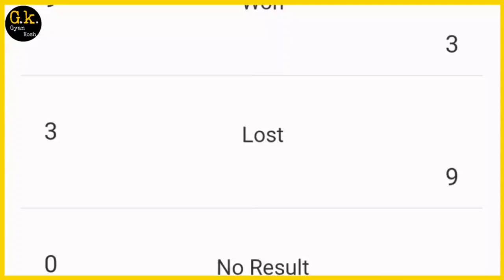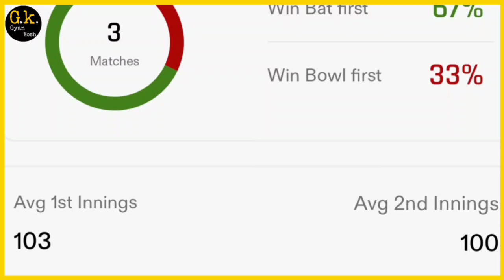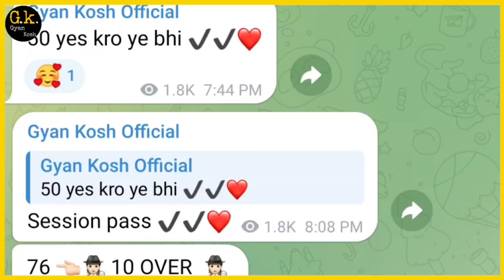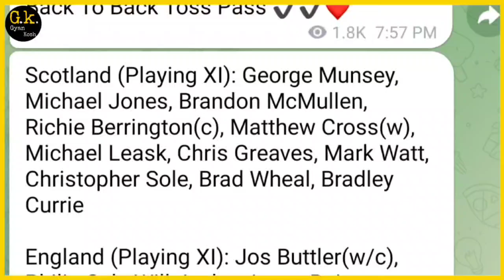India vs Pakistan T20 World Cup 2024 Match Prediction | ind vs pak match prediction | world cup live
IND vs PAK ICC T20 World Cup 2024 19th Match Prediction 9 June | India vs Pakistan Preview, Playing 11

JOIN TELEGRAM FOR TOSS + MATCH +SESSION+ JACKPOT ENTRY KI REPORT KE LIYE JOIN KARE

T20 World Cup 2024 usa and carebian Iceland Team :-

India
Pakistan
Australia
England
Newzealand
Bangladesh
Afghanistan
United States
Canada
Namibia
Nepal
Ireland
South Africa
West Indies
Nederlands
Oman
Srilanka
Uganda
Scotland

1. IND vs PAK Match Prediction
2. India vs Pakistan
3. PAK vs IND main se kon jitega
4. aaj ka match kaun jitega
5. aaj ka icc mens t20 world cup match
6. Pakistan vs India match prediction
7. India vs Pakistan match prediction
8. IND vs PAK Kaun Jitega
9. PAK vs IND kaun Jitega
10. IND PAK aaj ka match
11. PAK IND aaj ka match
12. Match prediction today
13. Today ICC Mens T20 World Cup match prediction
14. India vs Pakistan mein kaun jitega
15. Pakistan vs India main kaun jitega
16. PAK vs IND me kon jitega
17. India vs Pakistan
18. Pakistan vs India
19. Today Match Prediction
20. 9th June ka Match
21. The ICC Mens T20 World Cup 9th June
22. ICC Mens T20 World Cup 2024 19th Match
23. IND vs PAK Highlights
24. PAK vs IND Highlights
25. ICC Mens T20 World Cup 2024 19th Match Highlights
26. India vs Pakistan highlights
27. Pakistan vs India Highlights
28. IND vs PAK 19th Match Preview
29. PAK vs IND Match Preview
30. India vs Pakistan Match Preview
31. Pakistan vs India Match Preview
32. IND vs PAK 19th Match Playing 11
33. PAK vs IND Match Playing 11
34. India vs Pakistan Playing 11
35. Pakistan vs India Playing 11
36. aaj ka icc mens t20 world cup match kaun jeetega
ind vs pak icc mens t20 world cup match kaun jeetega
icc t20 world cup pak vs ind match prediction
pak vs ind match prediction
ic mens t20 world cup 2024 19th match prediction
ind vs pak match highlights